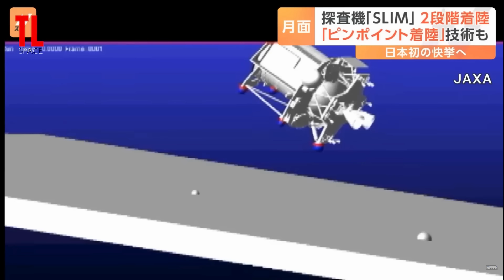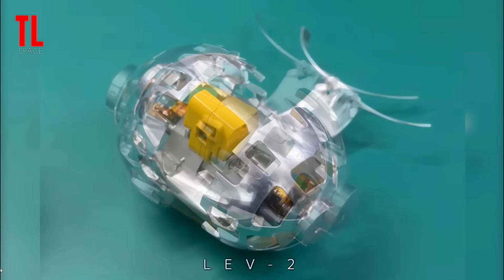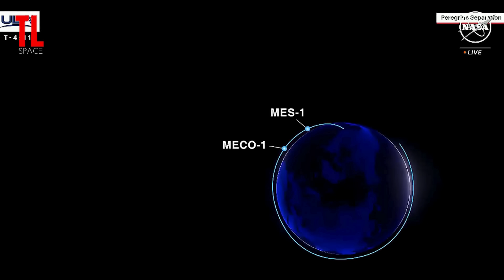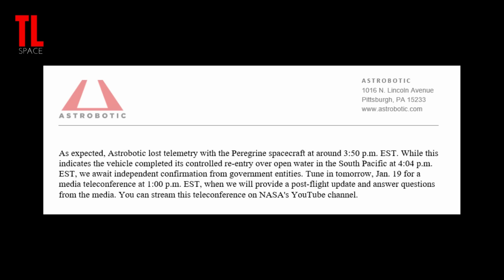QUEDA DA PEREGRINE NA TERRA E POUSO HISTÓRICO DA NAVE JAPONESA NA LUA